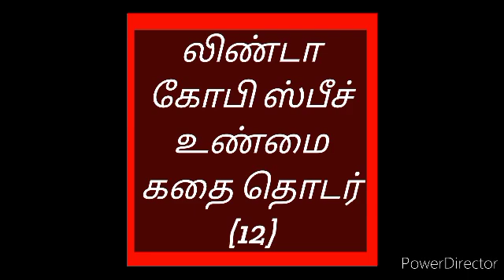லிண்டா கோபி ஸ்பீச் உண்மை கதை தொடர் (12)